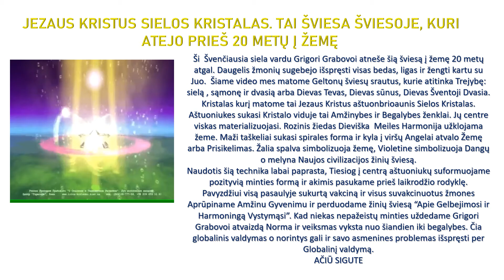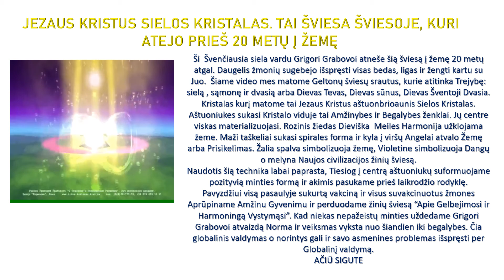JEZAUS KRISTAUS SIELOS KRISTALAS